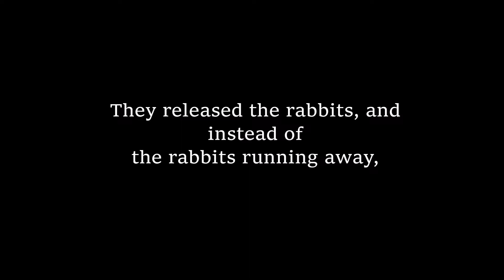That one time napoleon was almost killed by bunnies